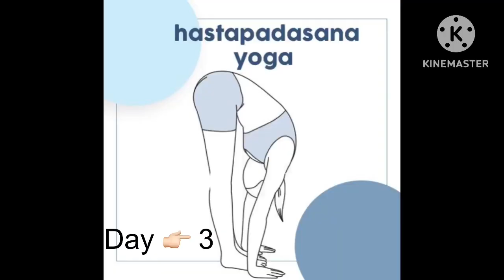Yoga is a mind and body practice that can build strength and flexibility. Reduce stress